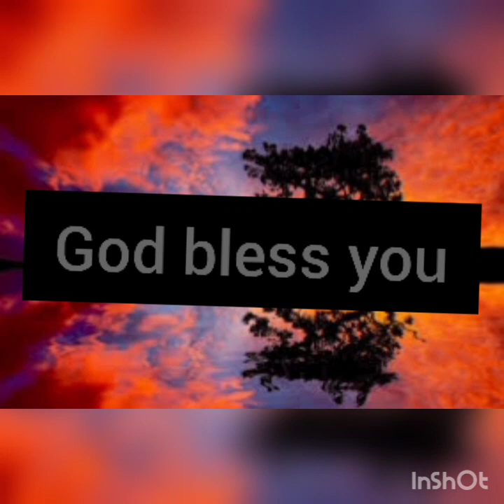ANNADANAM PHOTOS OF SMT MITTAPALLY SHAMANTHA GARU , Sri SREEHARI GARU